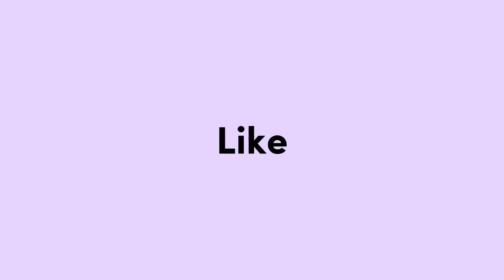BUKA PUASA BARENG KELUARGA BUNDA DEWI SUMBI DAN BAPAK OTOYO NIHHH 🥰🥰 SELAMAT BUKA PUASA TEMAN”